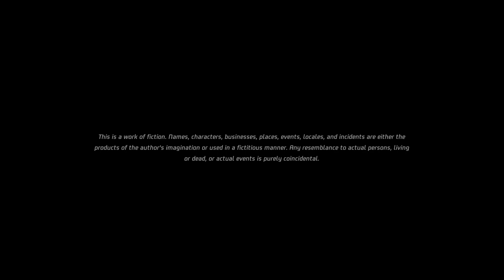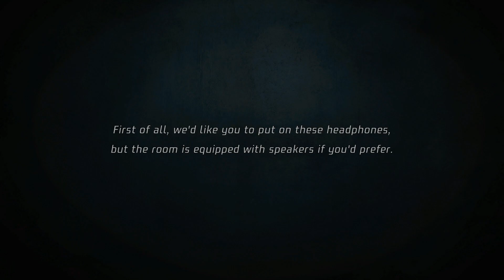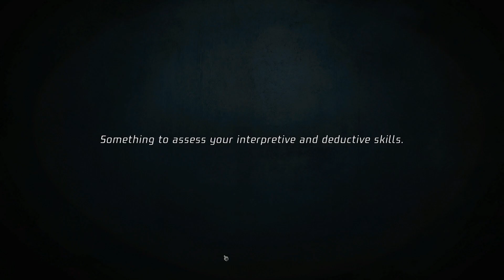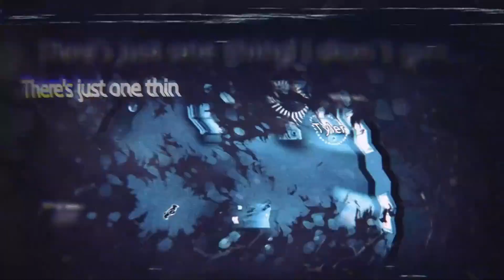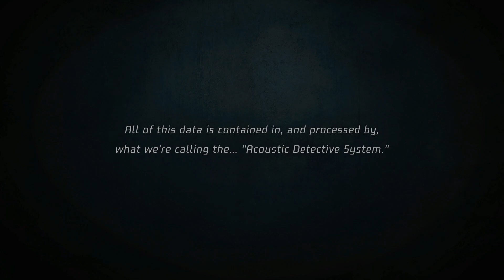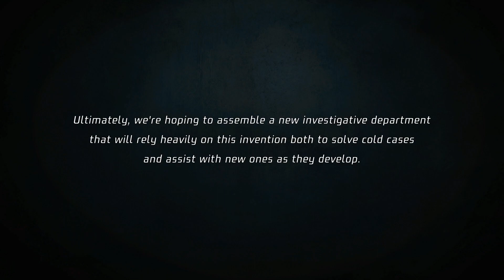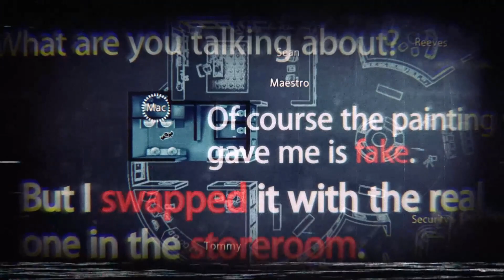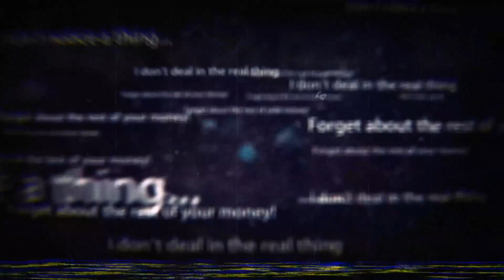Mimicry Plays: Unheard, Episode 1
Fellas, this has got to be one of the games of all time. Well worth the low price.